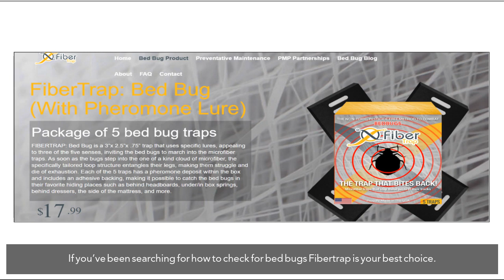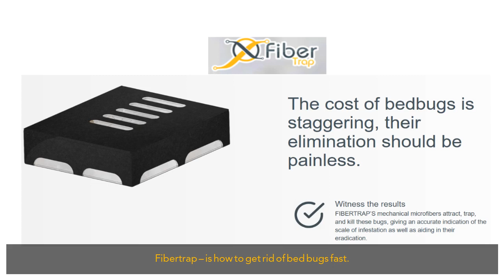Fibertrap is how to get rid of bed bugs fast in 2020.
FiberTrap: Bed Bug (With Pheromone Lure)

Package of 5 bed bug traps
FIBERTRAP: How to check for bed bugs? Use the Bed Bug it is a 3”x 2.5”x .75” trap that uses specific lures, appealing to three of the five senses, inviting the bed bugs to march into the microfiber traps, this combination makes it the top bed bug trap . As soon as the bugs step into the one of a kind cloud of microfiber, the specifically tailored loop structure entangles their legs, making them struggle and die of exhaustion. It’s how to get rid of bed bugs fast. Using the trap is how to check for bed bugs.
Each of the 5 traps has a pheromone deposit within the box and includes an adhesive backing, making it possible to catch the bed bugs in their favorite hiding places such as behind headboards, under/in box springs, behind dressers, the side of the mattress, and more.

With our dedicated team, Fibertrap is there with the information on bed bugs.

to learn more about us!